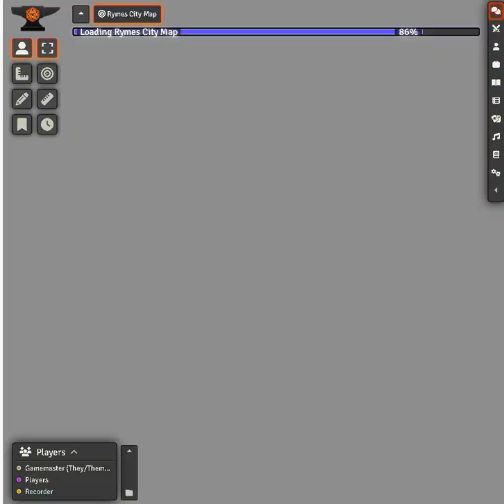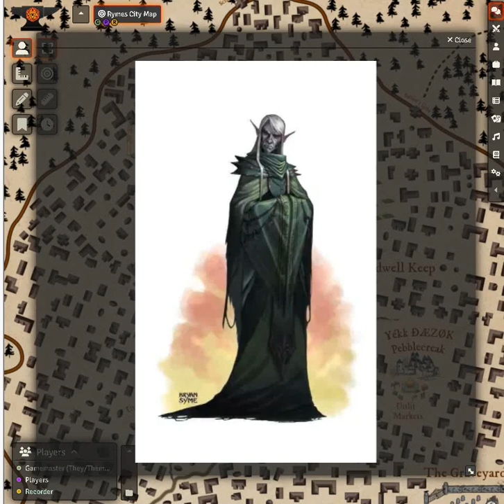Evergreen Session 10